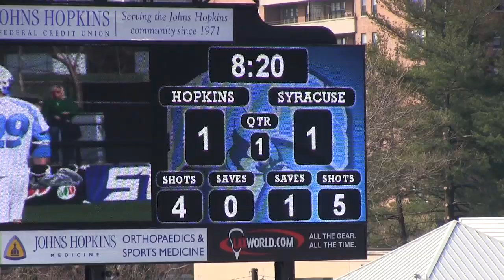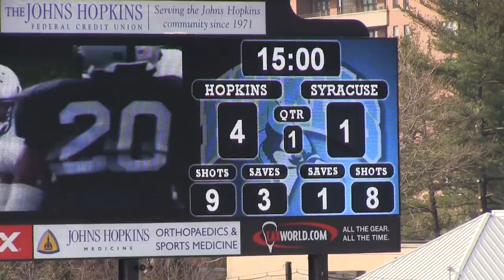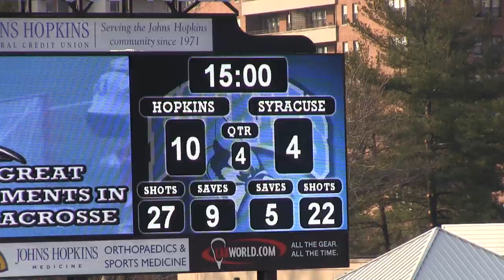2012 Syracuse vs Johns Hopkins NCAA Lacrosse Highlights - 50th Meeting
(Click on 360 tab at bottom of video and select 1080p to watch in HD)